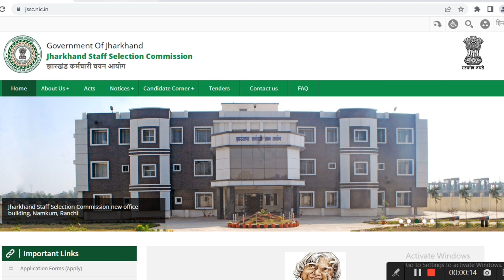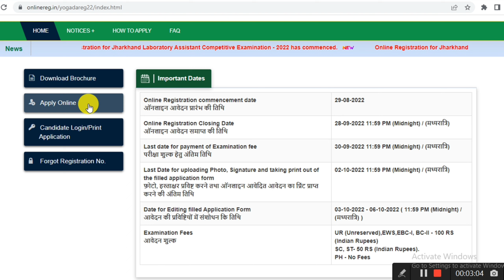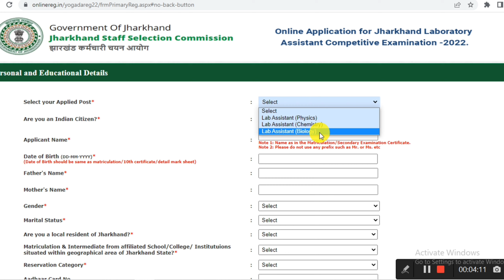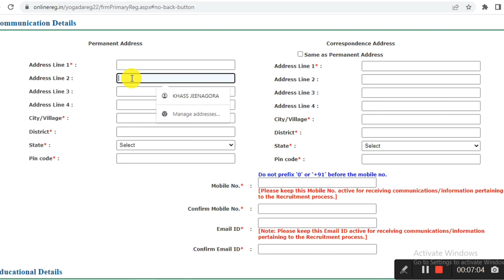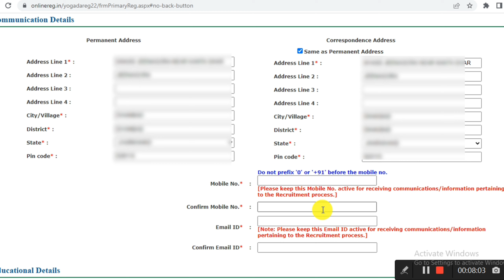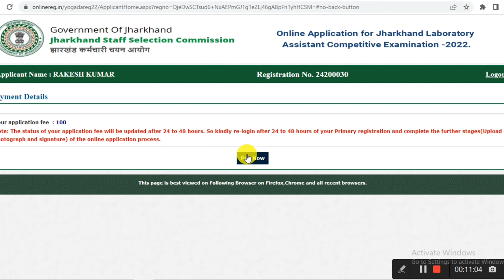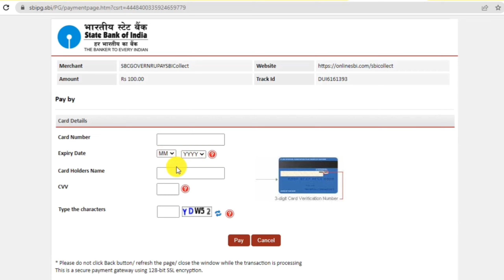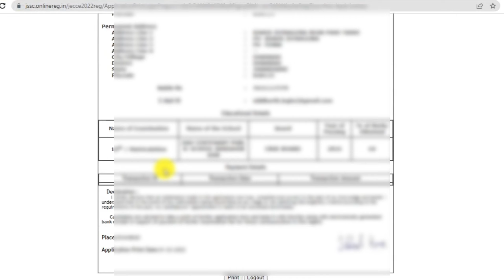Jharkhand Lab Assistant Online Form Kaise Bhare 2022 || How to Fill JSSC Lab Assistant Form Online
hello 👋 Dosto😊
Aaj k ish video me Maine bataya hi ki jharkhand lab assistant online form kaise bhare ish video me aapko registration se payment k baad online documents upload kaise kare or sath me apne application slip kaise download kr sakte hai. In sare topic pe puri jankari provide ki hai so video last Tak watch kare

🌞 दोस्तो आपसभी में से 98% हमारे व्यूअर्स सिर्फ वीडियो देखते है  पर हमे सपोर्ट करने के लिए चैनल को सब्सक्राइब नही करते, इसलिए इस चैनल को सब्सक्राइब भी जरूर कर ले।